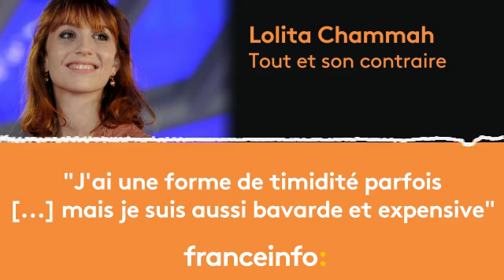Lolita Chammah :"J'ai une forme de timidité parfois"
L'actrice Lolita Chammah est l'invité de Philippe Vandel dans "Tout et son contraire"